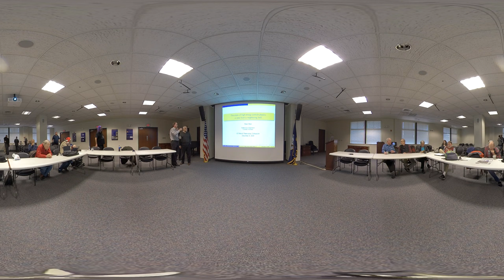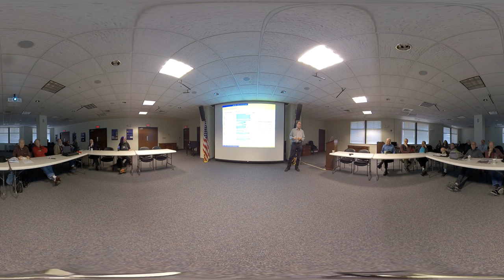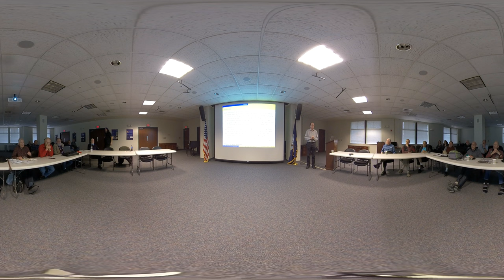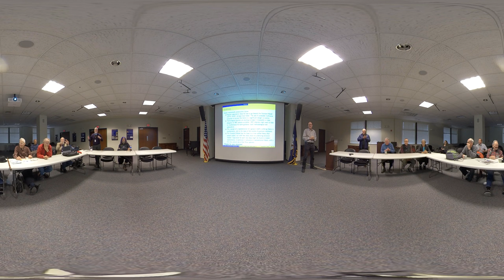360 USNO Dr. Peter Woit The State of High-Energy Particle Physics: A View from a Neighboring Field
360 USNO Dr. Peter Woit
"The State of High-Energy Particle Physics: A View from a Neighboring Field"

United States Naval Observatory Scientific Colloquia

No titles and no camera panning due to compatibility issues with Adobe Premiere and Insta360 One X files. This is just the raw footage. This will be updated with FCP which can read the file.